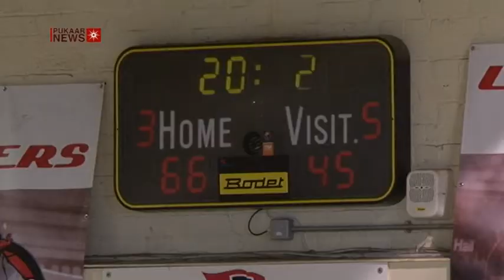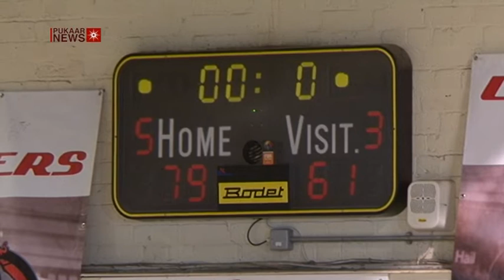Leicester Riders V Worcester Wolves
Saturday 20 October saw Leicester Riders maintain their unbeaten start to the season by beating Worcester Wolves 79 -- 61 at home at the John Sandford Sports Centre in Leicester.